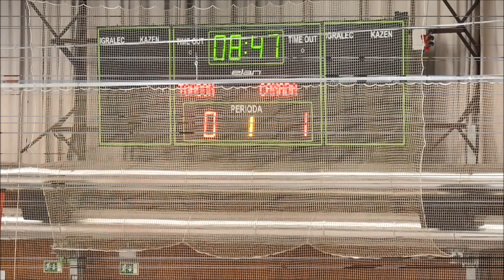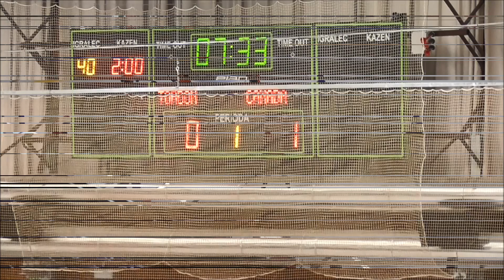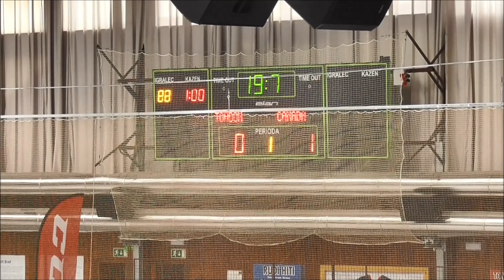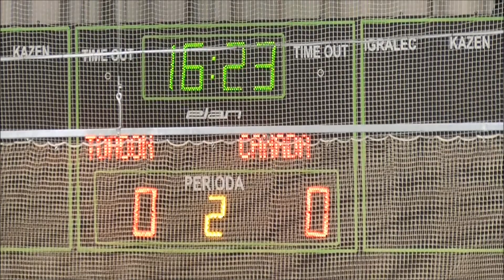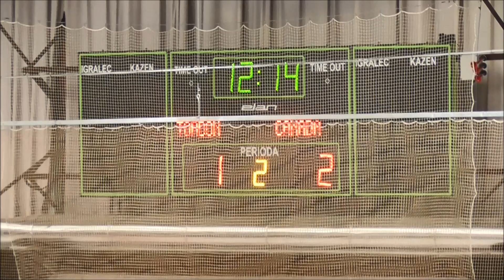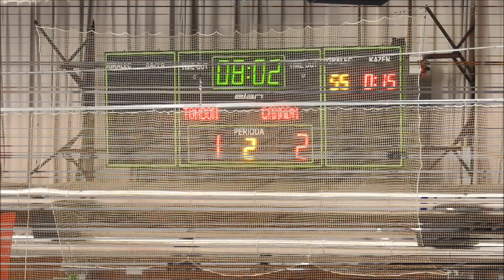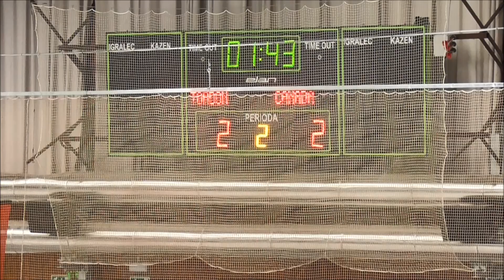2005 CCM Bled Tordön vs Team Canada 2018 08 03